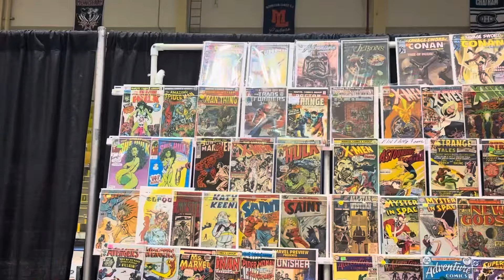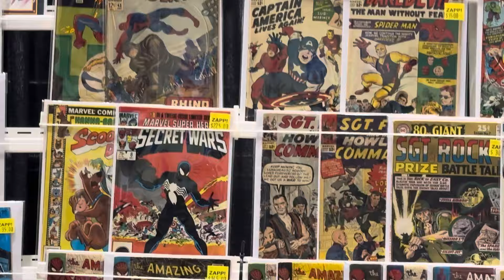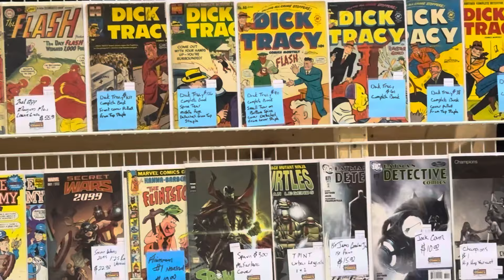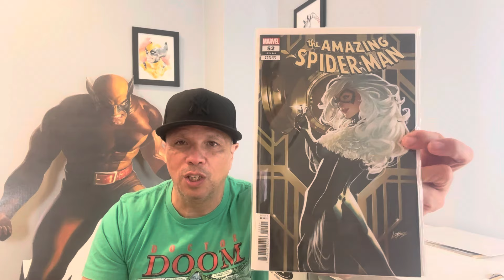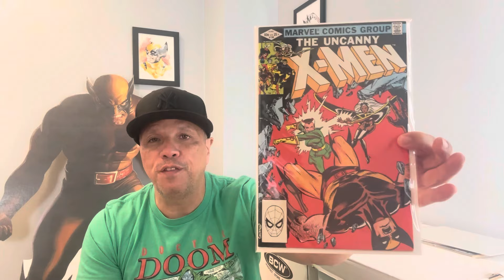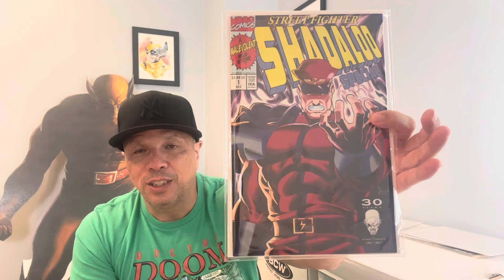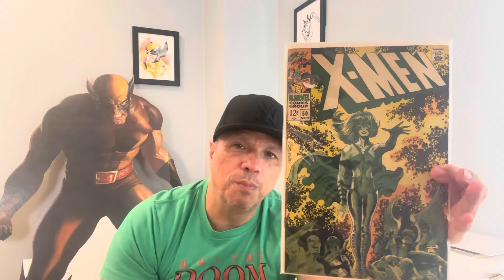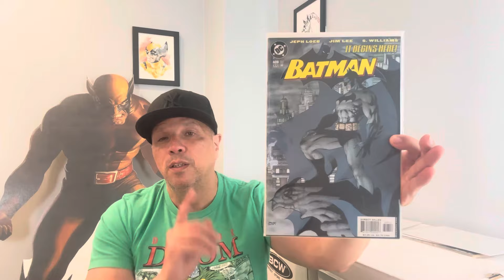Garden State Comic Fest / Was It Worth The Admission?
Went to garden state comic fest this weekend. Check out the show floor, books I picked up and let me know if it was worth the price of admission